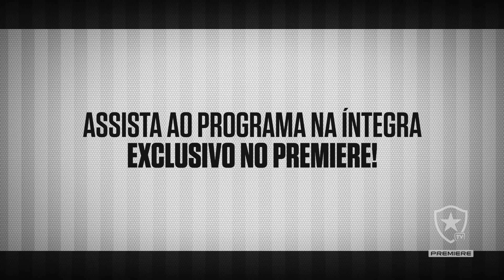Ninguém Cala #5 | Ep. 43